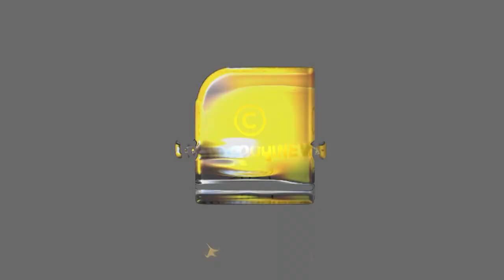സൈബർ അറ്റാക്കിനെ പൊളിച്ചടുക്കി ലക്ഷ്മിപ്രിയ.. പ്രത്യേക അഭിമുഖം.. PART 2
എന്റെ രാഷ്ട്രീയം എന്റെ സ്വകാര്യത, അതിൽ ഇടപെടാൻ ആരും വരേണ്ട- സിനിമാതാരം ലക്ഷ്മിപ്രിയയുടെ പ്രത്യേക അഭിമുഖം PART 2